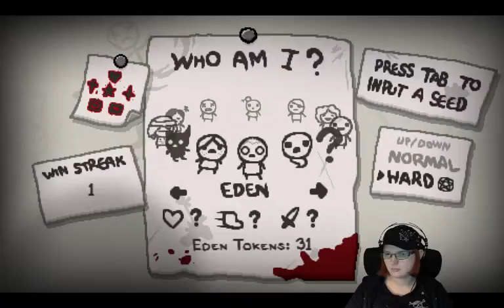Hnetu Plays The Binding of Isaac Rebirth 235: Isms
I'm all for equality, for everyone. But I really don't like all the hate and vitriol that spews forth from people.